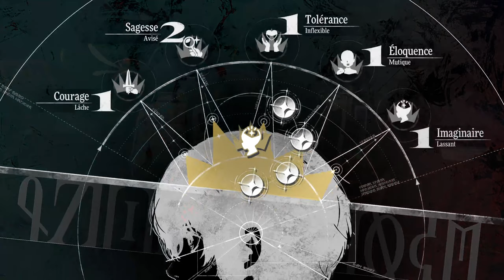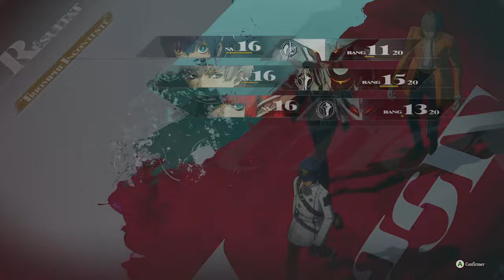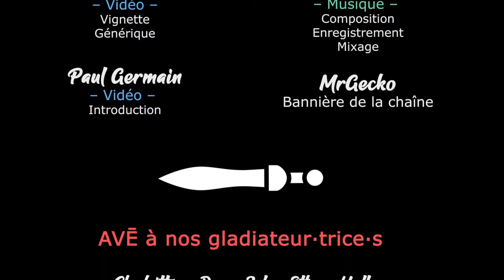#12 - Et top à la vachette - METAPHOR RE FANTAZIO [FR]